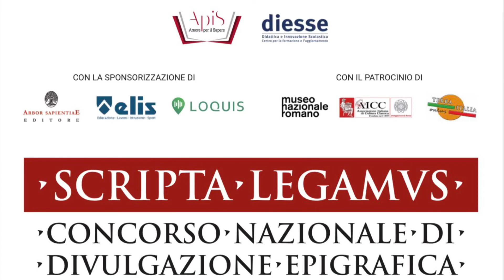P15 - Topi di biblioteca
Podcast realizzato da alunni del liceo “Don Lorenzo Milani” di Romano di Lombardia (BG), coordinati dalla prof.ssa Monica Loda